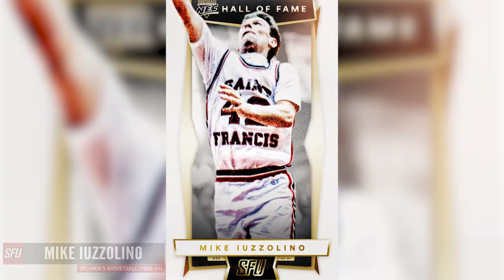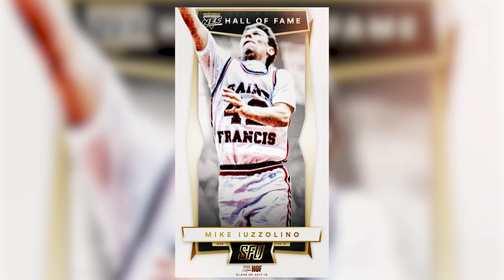2017-18 NEC Hall of Fame Inductee - Mike Iuzzolino